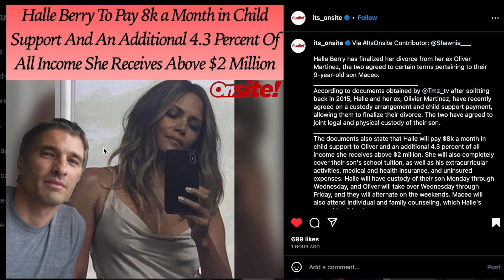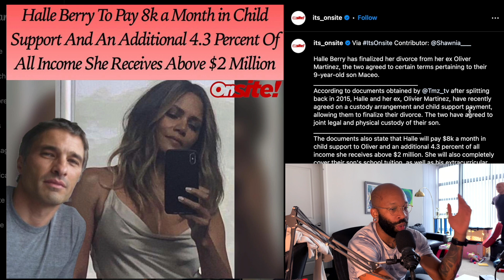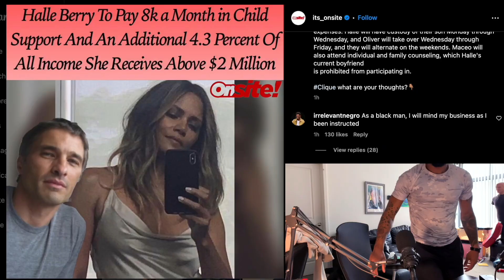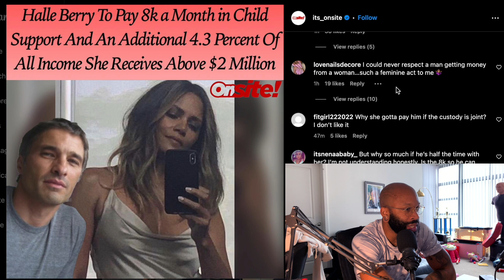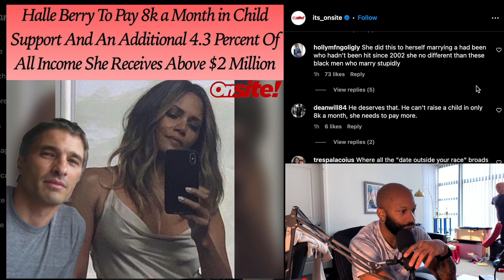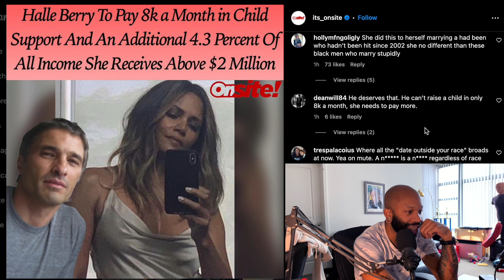Halle Berry Has To Pay Child Support And More!